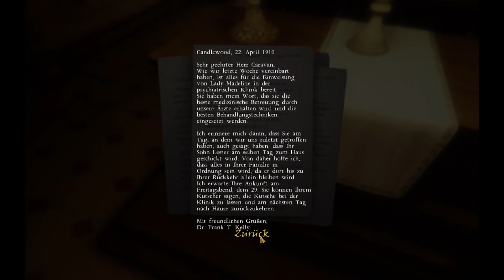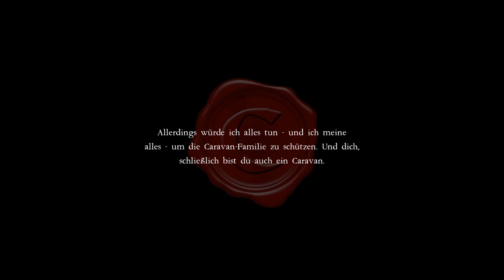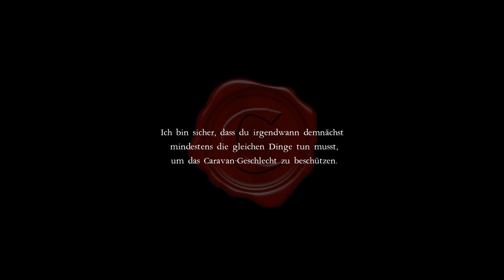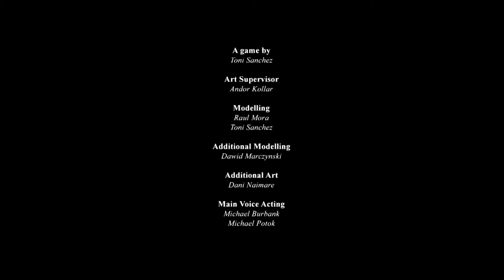House of Caravan #006 - Am Ende kommt alles raus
House of Caravans

Taking place in a single mansion in Candlewood, northeast USA, in the early 20th Century, House of Caravan is a sinister adventure filled with dark secrets and vexing puzzles.

Stepping into the role of a young boy captured by strangers on his way back from school, you'll be tasked with exploring the house, uncovering clues as to your kidnapping, while attempting to find a way out.

But in this apparently deserted mansion, something doesn't feel quite right.

With a gorgeously rendered 3D environment, full voice acting, and dozens of secrets to uncover, House of Caravan is a room escape game with a si Taking place in a single mansion in Candlewood, northeast USA, in the early 20th Century, House of Caravan is a sinister adventure filled with dark secrets and vexing puzzles.

With a gorgeously rendered 3D environment, full voice acting, and dozens of secrets to uncover, House of Caravan is a room escape game with a sinister twist. It’s Gone Home meets Crimson Room meets PT, with lashings of Edgar Allen Poe thrown in for good measure.

Will you escape?nister twist. It’s Gone Home meets Crimson Room meets PT, with lashings of Edgar Allen Poe thrown in for good measure.

Will you escape?

Entwickler: Rosebud Games

Publisher: Senpai Studios